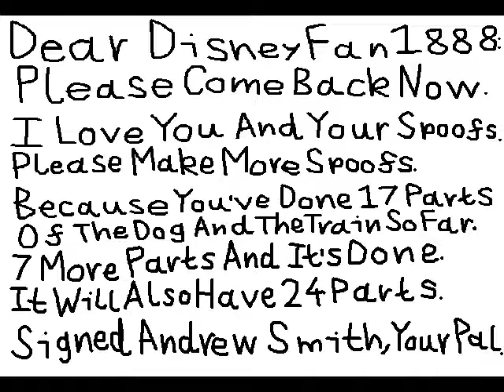My Special Message To DisneyFan1888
Here is my special message to DisneyFan1888.
Dear DisneyFan1888:
Please come back now.
I love you and your spoofs.
Please make more spoofs.
Because you've done 17 parts of The Dog and the Train so far.
7 more parts and it's done.
It will also have 24 parts.
Signed: Andrew Smith, your pal.
I Will Miss You, My Friend (Rayman 2: The Great Escape/Rayman 2: Revolution)